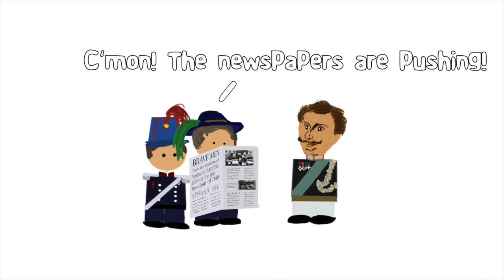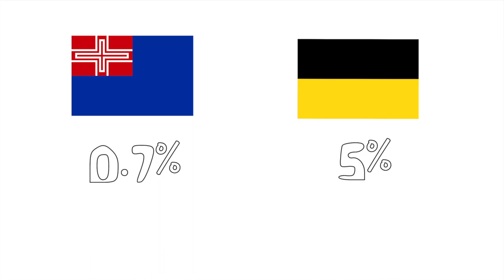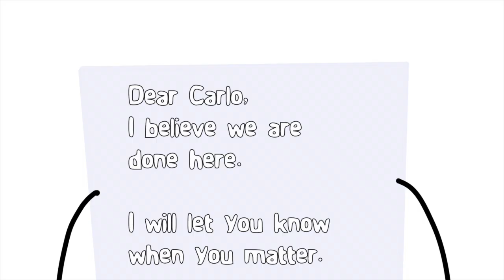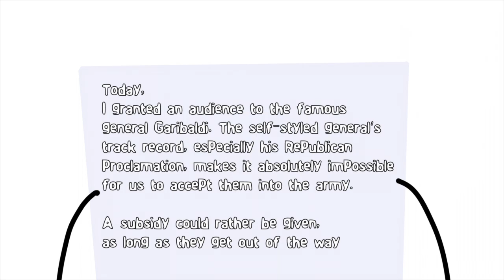First war of Independence | Austrian Empire VS Italy (Part 2) | Funny History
It is time to make a new nation... Italy!
The Kingdom of Piedmont-Sardinia will take advantage of the many rebellions across the Austrian Empire to declare war and try to conquer Lombardy and the Venetian regions.
It's not easy though, the Austrian's army is seven times bigger than the 'Italians' and their general, Radezky, has way more experience than the the king of Piedmont-Sardinia, Carlo Alberto.
Will the king Carlo Alberto be successful against the Emperor of Austria?

Figure it out on this funny history video!

This video uses these sounds from freesound:
Leaves Crunching by PaulOcone of Freesound.org

Peeing outside by deleted_user_2104797 of freesound.org

Gun shots by schots of freesound.org under Creative Commons 0 license

under Creative Commons 0 license